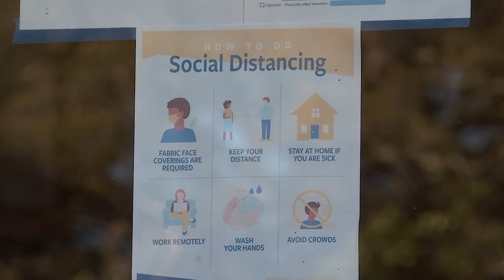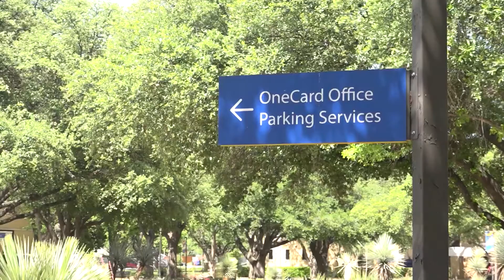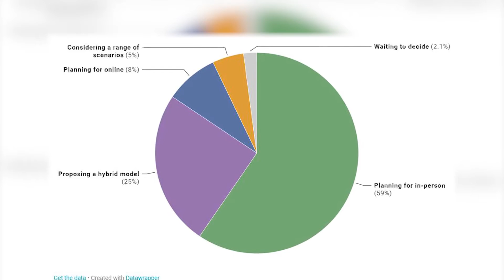International students must take classes in person in order to stay in the United States, ICE rules